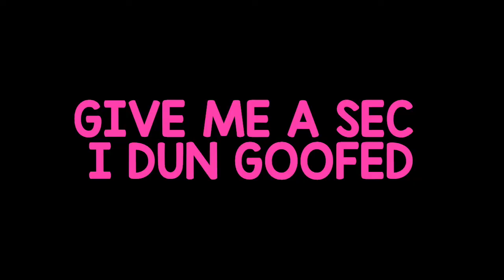TANUKI INVASION!! LoveLive School Idol Festival scouting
Please listen with headphones if possible, thanks!

Back on the side account scouting for Whale Umi. Explained some things about what I want to do with scouting from here on out as well.
Also Chika tho